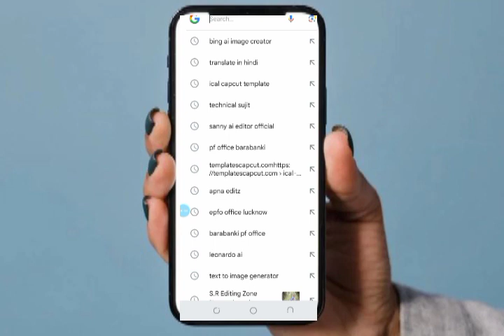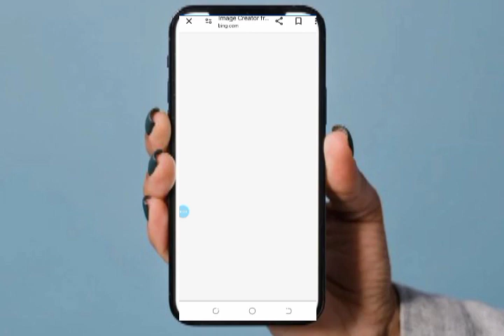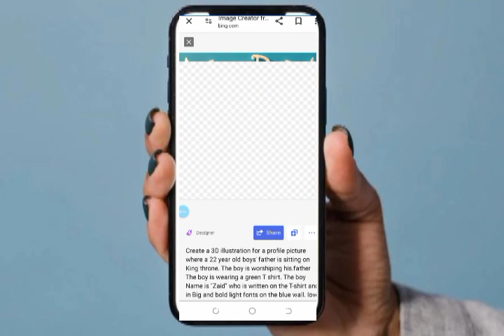Father love ai images kaise generate kare free 2024, father love ai images for free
PROMPT GENERATE LINK

VIREL TAGES